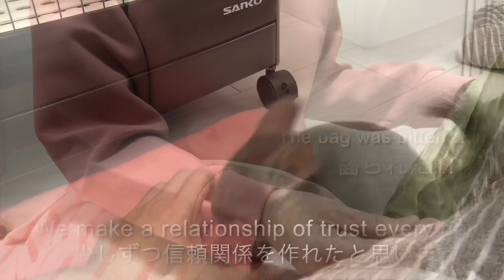【chinchilla】The answer of "Why are your chinchillas so attached to you?" 〜Life in Japan〜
It's the daily life of two chinchillas living in Japan.
The time I spend with Yuu and Sou is precious to me.
I would be happy if you could watch the calm life of them in this video🌼

Yuu（優）４years old
Sou（想）３years old

いつも優＆想を見て頂きありがとうございます。

二か国語、頑張りました…😂

これからも2人の成長を見て頂けると嬉しいです☘